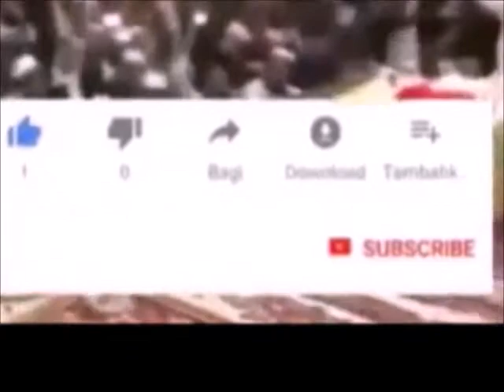Harapan, Cita cita dan keyakinan Syekh Ali Jaber untuk indonesia dimasa mendatang yang luar biasa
sumber Video

NASEHAT SYEIKH ALI JABER TENTANG KEMATIAN SEBELUM BELIAU WAFAT 🥺😢
•15 Jan 2021

TAMAN SURGA. NET